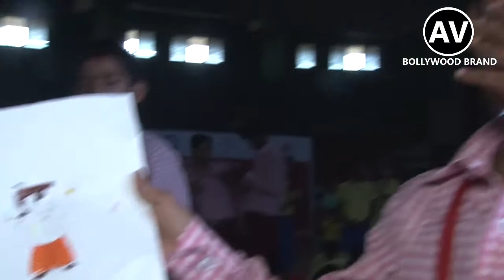Daisy Shah & Krishika Lulla At World Deaf Day Camp & Cultural Activities | AV Bollywood Brand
Channel : AV Bollywood Brand
Channel Editor : Vivek Chowdhary